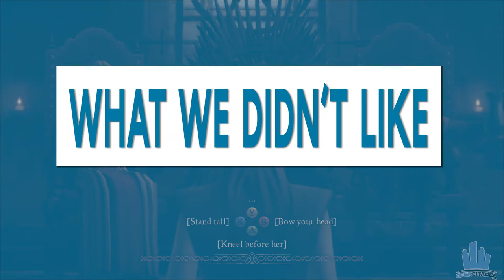Bullet Points - Game Of Thrones - A Telltale Games Series: Iron from Ice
We expend some Bullet Points on the first Episode of Game of Thrones - A Telltale Games Series.

game of thrones a telltale games series
game of thrones a telltale games series review
reviews
game of thrones review
game of thrones
geek citadel
geek citadel reviews
iron from ice